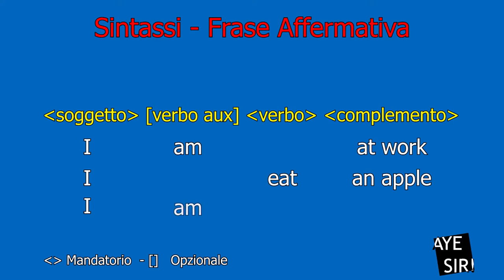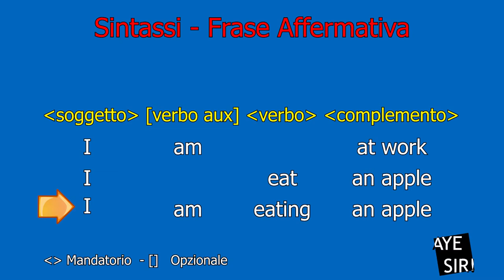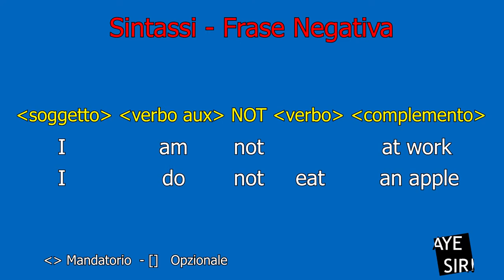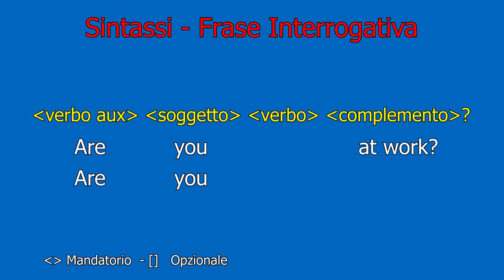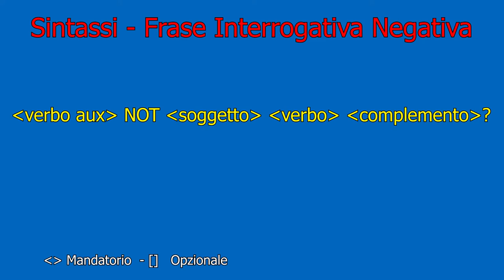EP16 - IL DO COME VERBO AUSILIARE: QUELLO CHE NON SAPEVI - IMPARIAMO L'INGLESE - AYE SIR!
Salve a tutti e benvenuti su Aye Sir!

Questo format è dedicato a tutti coloro che vogliono migliorare il loro inglese. Quindi, quest video sono pensati per tutti quelli che già hanno (seppur di base) padronanza con l'inglese.

Pensate di sapere tutto per quanto riguarda il verbo 'to do' come ausiliare? Se avete qualche dubbio, oppure effettivamente non sapete proprio tutto, allora vi consiglio di guardare questo video.